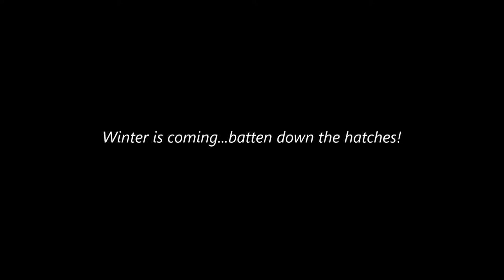Breeze in the Trees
A fall day on the Amnicon River, enjoying the breeze as it caused the leaves to flutter in the wind, and flicker in the light!